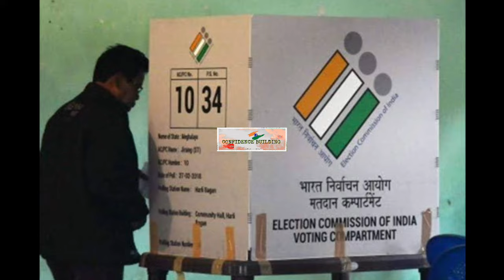লোকসভা নির্বাচনে বুবাগ্রার চ্যালেঞ্জ এর সামনে BJP-IPFT জোট সফল হবে কী ?